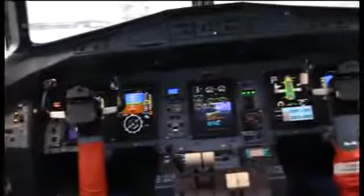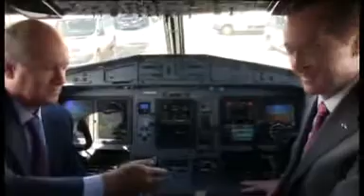La aerolínea canaria Binter incorpora a la flota su primer avión ATR 600